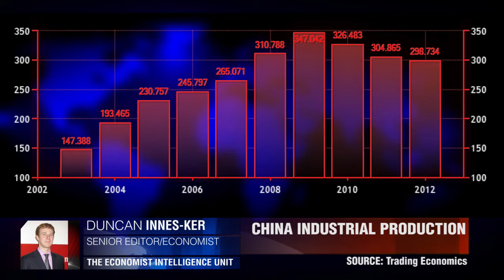Chinaausblick 2015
Wie wird Chinas Wachstum im Jahr 2015 sein? Duncan Innes-Ker, The Economist Intelligence Unit.